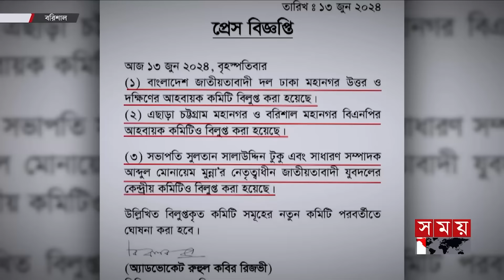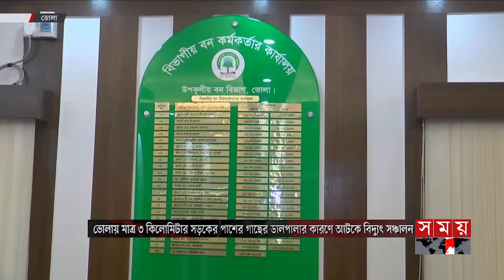বিভাগীয় সময় | বিকাল ৩টা | বরিশাল বিভাগ | Bivagiyo Somoy | পর্ব -১০৩ | Somoy TV Bulletin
Somoy TV: t.ly/Se1z
Somoy TV Bulletin: t.ly/iqIq
Somoy Entertainment: t.ly/3dWC
Somoy Sports: t.ly/iASp
SOMOY TV ISLAMIC: t.ly/zU6a

Somoynews.tv: t.ly/Y7ab
খেলার সময়: t.ly/xJ5H
সময়ের গল্প: t.ly/EW3M
এ সময়ের বাণিজ্য : t.ly/m3ir

Groups:
Somoy TV (Official)✅: t.ly/ajiO
Somoy Entertainment✅: t.ly/8CLh
Somoy Business✅: t.ly/4xaJ